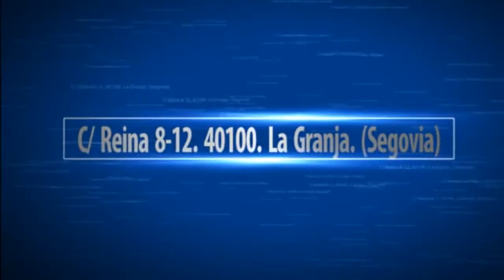Entrevero a pie limpio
Presentación del libro "Entrevero a pie limpio" de Juan G. Vergara Monsalve
Librería-Café Ícaro
C/ Reina 8-12. La Granja
Segovia
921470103